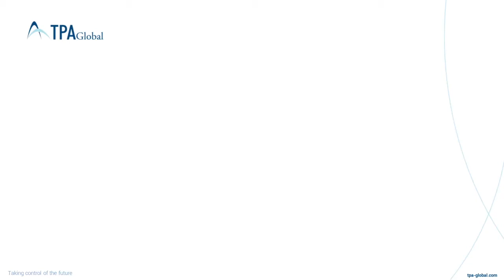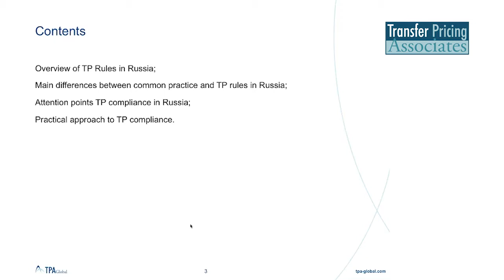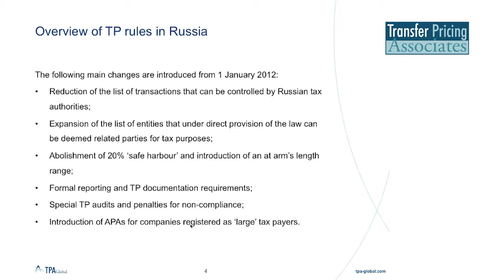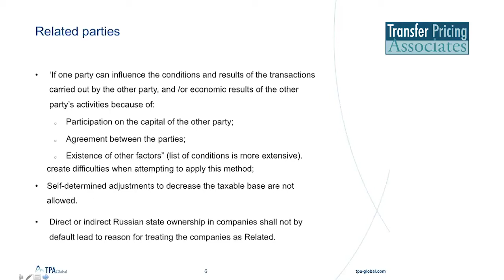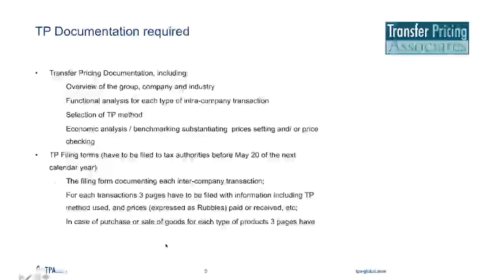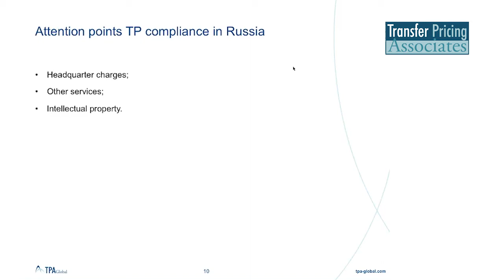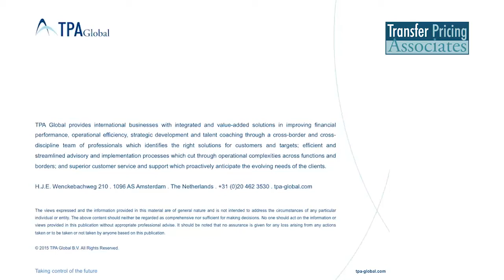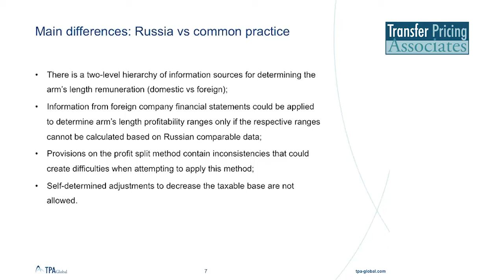Russia - TP legislation and Practical approach to transfer pricing compliance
The new set of TP rules and regulations in Russia have just been launched and implemented. How is this first cycle of TP documentation in Russia going to be supporting your case? Are the transactional approach on TP documentation going to be the standard for Russia and all its neighboring countries? TPA shares firsthand experience on a country looking at TP rules and regulations for the first time, with a major focus on local-to-local transactions.

The recording will address the following:

* Overview of TP Rules in Russia;
* Main differences between common practice and TP rules in Russia;
* Attention points TP compliance in Russia;
* Practical approach to TP compliance.